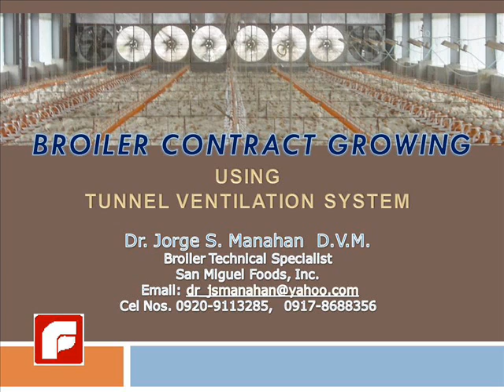Broiler Contract Growing using Tunnel Ventilation System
San Miguel Foods Inc. (SMFI), Philippines' leading broiler integrator providing poultry business opportunity thru contract growing